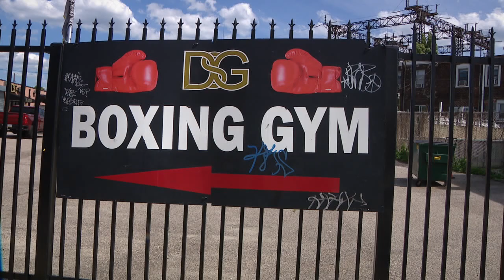A Special Father's Day for Angel Garcia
0619 Danny Garcia Fathers Day RD pkg mg (1)